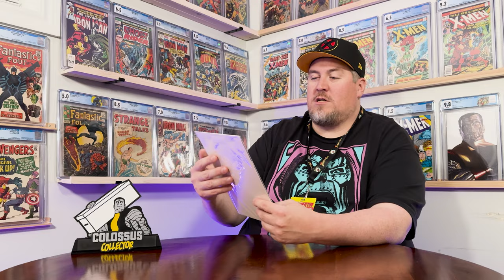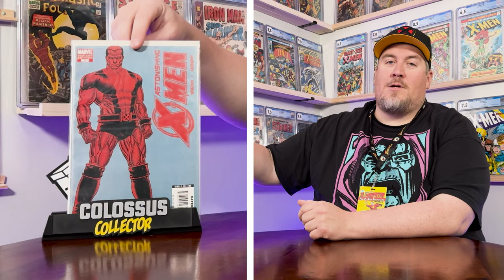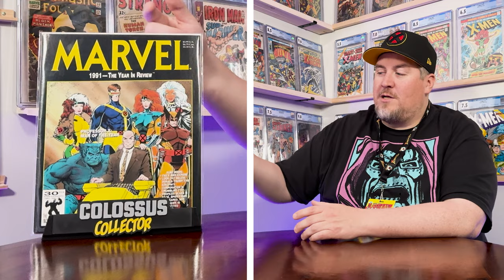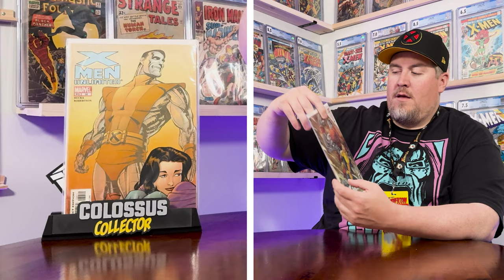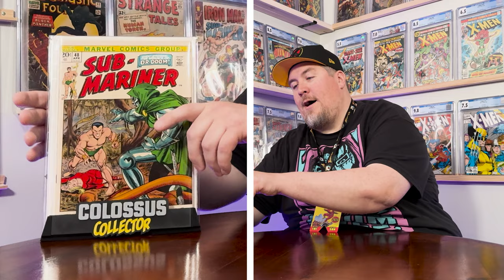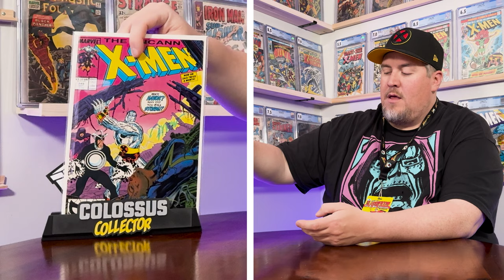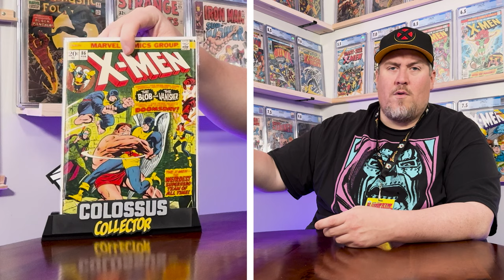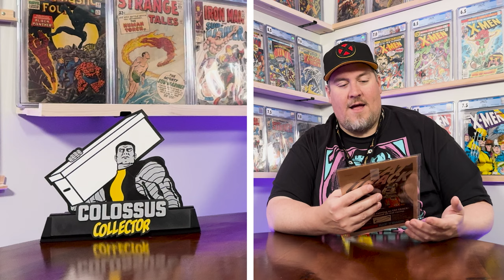Assembling at Terrificon 2024 Part TWO - The Comic spoils of CON!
This is Part TWO of my two part Terrificon video series and it's a beast of a watch! Let me take you through the spoils of this incredible trip to Terrificon 2024, I have a giant haul of Comics and other collectibles to show you. Let me know what you thought of my pick-ups and let me know if you've picked up any gems from cons lately!